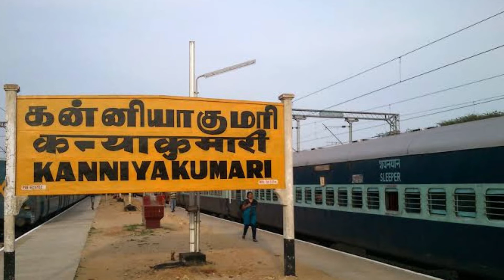Best Places to visit in Kanyakumari ❤😍 | tourist place🏖️ | Tamilnadu Tourism🏞️